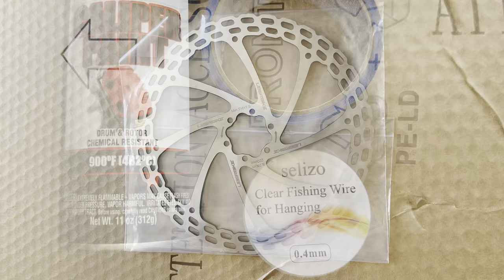Painting my brake rotors/ SCOR EBIKE